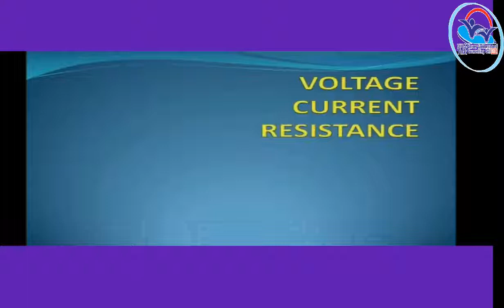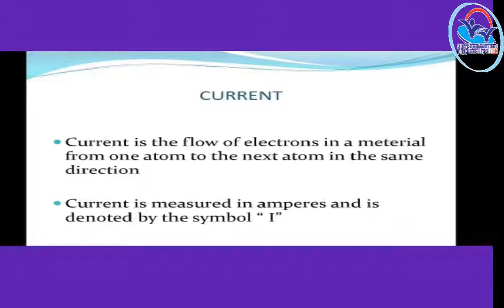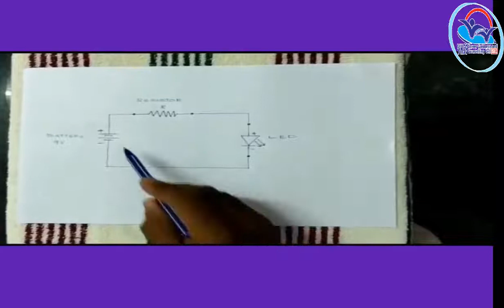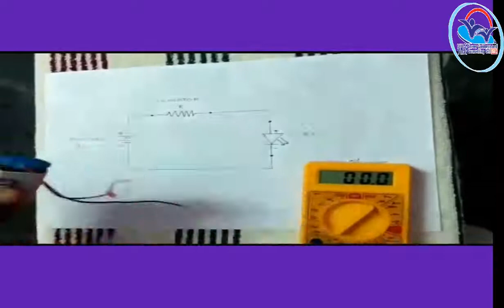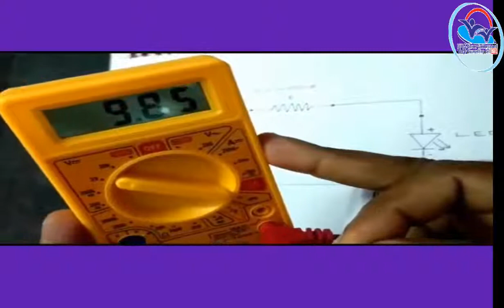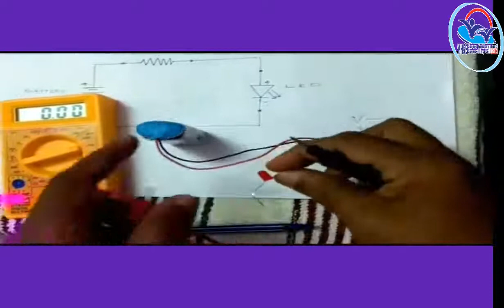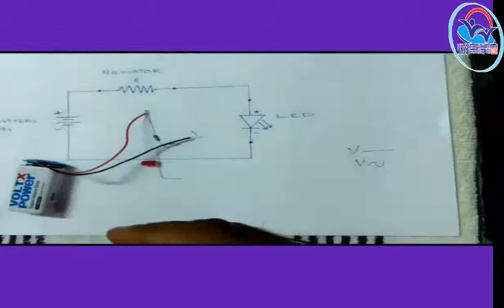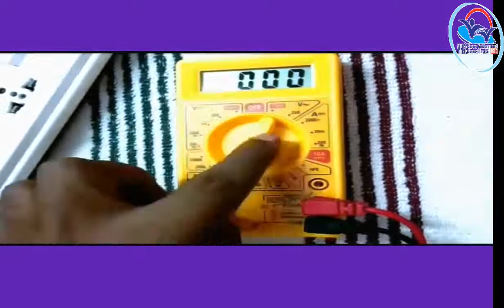I Year NSQF THEORY VOL 9 - Solar & LED Technician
SLT